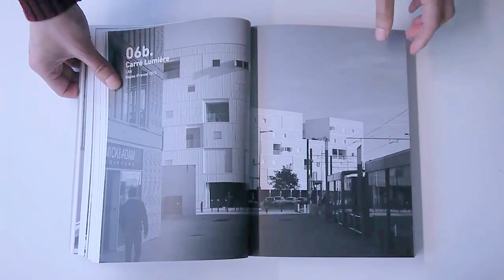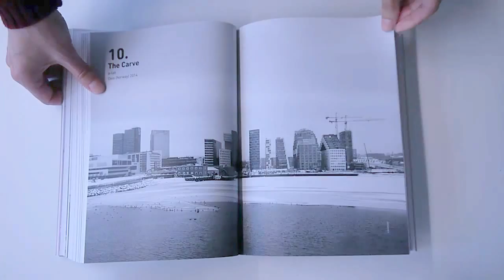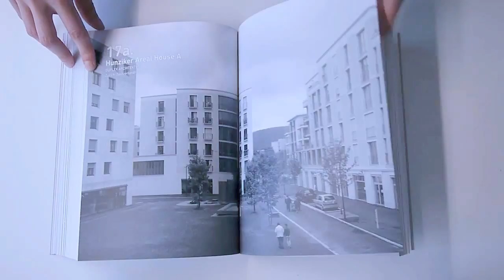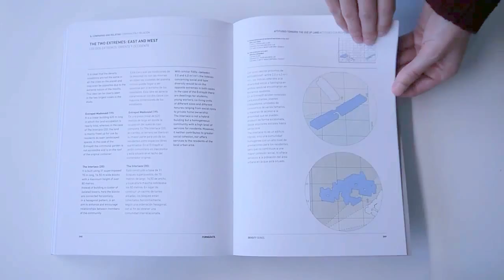FORM&DATA Collective Housing Projects: An Anatomical Review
The illustration of the elephant is a reference to the issue of the relationship between support structure and form. This interior system is known to exist yet we are not always aware of its material nature.

FORM&DATA includes an anatomical review of 20 collective housing projects, which gives an insight into the real relationship between form and internal organs and to finds the true location of the soul of each building.

a+t research group continues along the route first taken with WHY DENSITY?, a set of tools in order to build the dense city. FORM&DATA applies the concepts included in it to analyze graphically collective housing projects, built between 2013 and 2016.